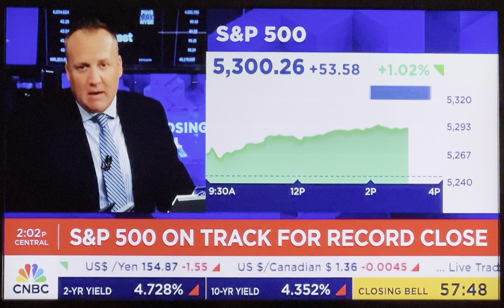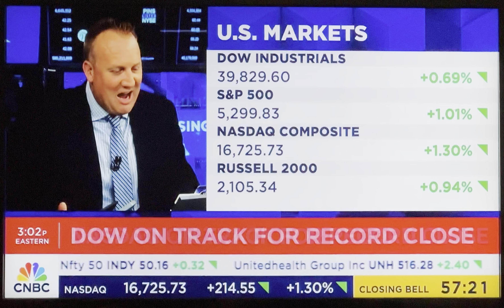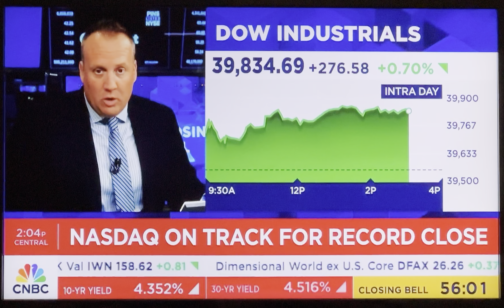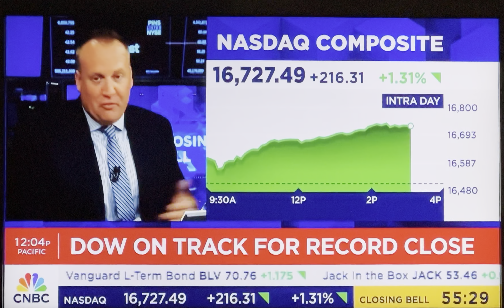Josh Brown says green light confirmation to get bullish; money markets missing out